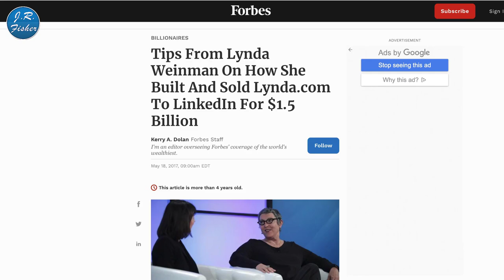🎓The guide to entering a growing 300 billion dollar industry - Create a course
The guide to entering a growing 300 billion dollar industry. In this video, I'm going to show you how you can make a lot of money by developing a course. I'm going to walk you through the steps and give you some examples.

People are really tuned into e-learning nowadays. As a matter of fact, they estimate by 2025, this industry is supposed to grow to $325 billion and that's a lot of money so you need to get your share of it. Now, there's a big secret that a lot of people aren't telling you about doing courses. It has a very low barrier to entry and anybody can develop a course. You don't have to have tons of knowledge to do this because you only need to have a good platform to do it.

✅00:00 - CREATE COURSES
✅03:27 - 1. WHAT IS YOUR COURSE GOING TO BE ABOUT?
✅03:54 - 2. PEOPLE DOUBT THEMSELVES
✅04:48 - 3. HOW LONG DOES IT TAKE?
✅05:20 - 4. WHAT COURSE TOOLS SHOULD I USE?

What course tools should you use? Well, I recommend KARTRA. I use it every single day and I have courses in Kartra. If you have additional questions or any questions to do with selling online, don't hesitate to leave them in the comments section below and I'd be happy to help you out.

Send packages to:
1 Chisholm Trail Rd. Suite #450